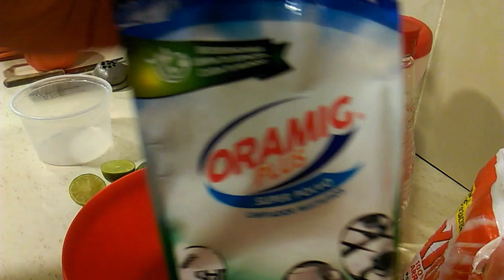Potente pasta para limpiar el baño y quitar el sarro,bueno y económico 😉